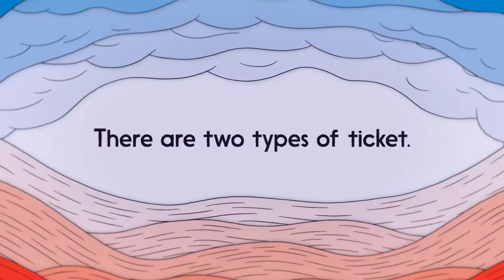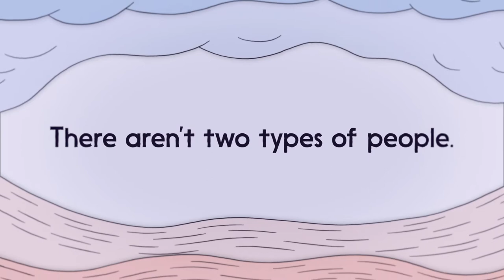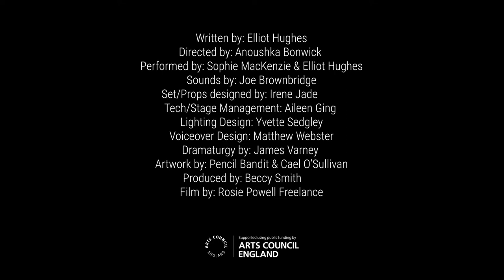Standard:Elite Promo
Standard:Elite - The Award-Winning Theatre Game

Winner: Best New Writing at the Greater Manchester Fringe
Winner: Best Newcomer at the Brighton Fringe

There are two types of ticket. Everyone gets a Standard ticket. You have to earn an Elite ticket.

Together, we’re going to tell a story… of a girl from Lowground spun from spider webs, and a boy from Highground carved out of clouds. Standards work to build the story, Elites control which path the story takes. That’s fair, right?

Standard:Elite is a playful, interactive theatre experience about class, privilege, and social mobility that’s accessible and, above all, fun.

There are two types of ticket. There aren’t two types of people.